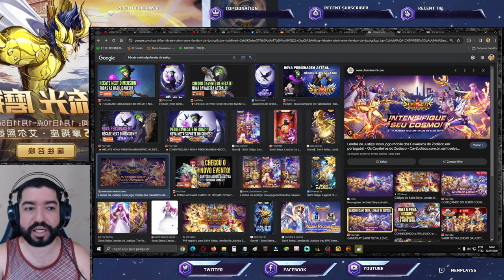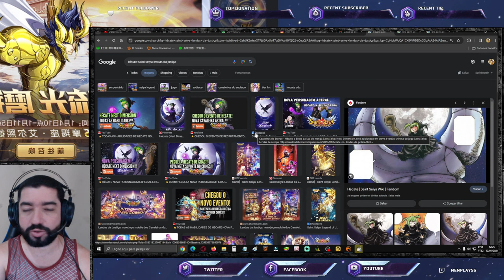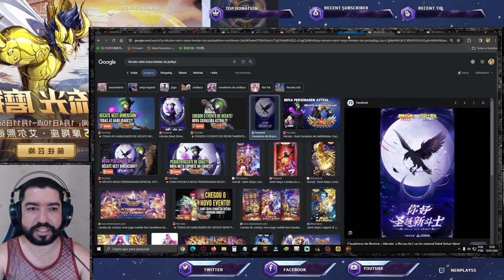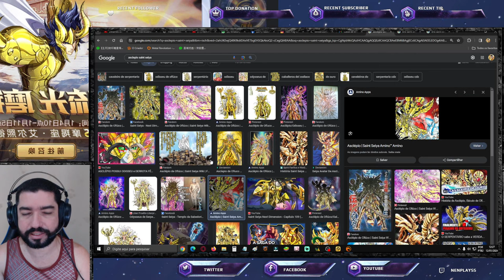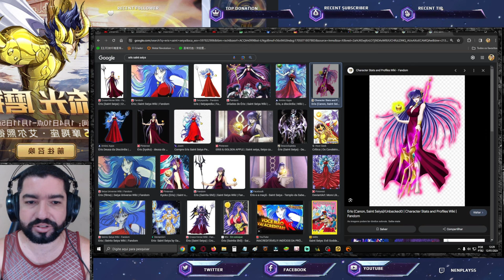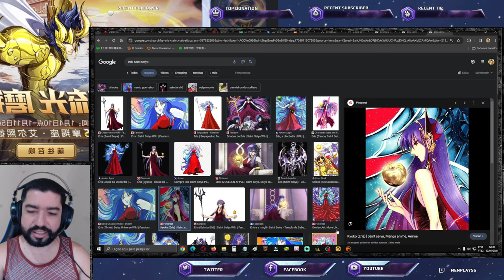Vem Aí Minha Bruxinha? Easter Egg Próximo SS/EX. As Mais Cotadas - Saint Seiya Awakening